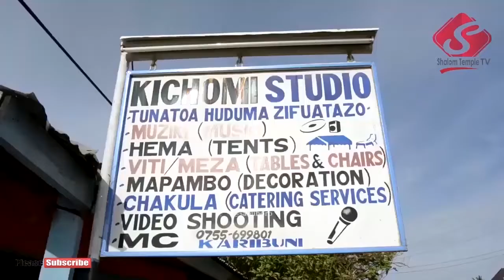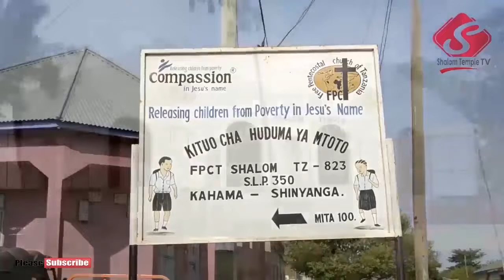VIDEO FUPI: Nguvu ya Uumbaji: Ibada kuu J2 May 19 2019 Shalom Temple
Ni sehemu tu ya ujumbe ulipo katika mahubiri ya Pastor Six jumapili ya May 19 2019 katika ibada kuu